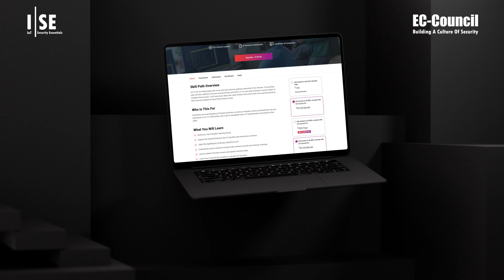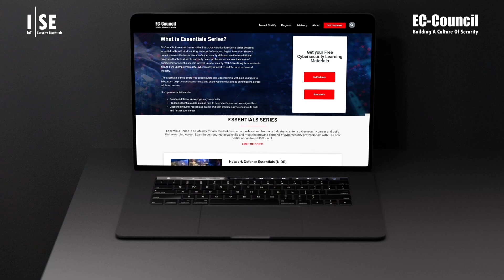IoT Security Essentials | Gain Technical Foundational Skills Without IT/Cybersecurity Experience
The risk of vulnerable targets surges with the implementation of expanding networks, highlighting IoT Security's significance in protecting systems and networks. To counter this rising threat, the EC-Council introduces the IoT Security Essentials (I|SE), designed to provide individuals with robust foundational knowledge for securing IoT systems.
From mastering fundamental IoT concepts to addressing advanced security threats, this Essentials course equips you with the skills needed to design, deploy, and maintain secure IoT solutions. Backed by world-class instructors, this Essentials course caters to beginners and offers engaging, hands-on, immersive learning that serves as a launch pad for your cybersecurity career.
The I|SE empowers you to gain expertise in identifying, assessing, and mitigating security risks in IoT environments while maintaining the integrity and confidentiality of the IoT systems. Further, the I|SE incorporates the latest industry standards and practices, preparing you to navigate the cybersecurity landscape.

Features: Video Lessons, eCourseware, Hands-on Labs, Capstone Projects with real-world CTF Challenges, Proctored Exam, and EC-Council’s Global Certification